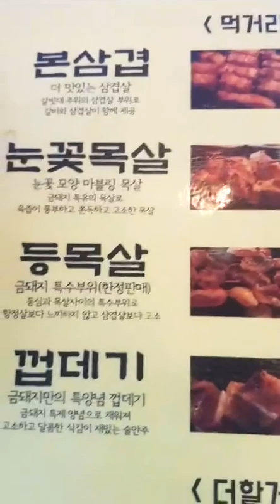Kim Hyun-Joong (김현중) Instagram Live 2 | April 18, 2021